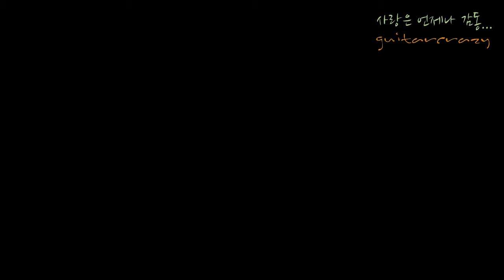수상한놈들-무 워터마크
놈은 망을 보고 한놈은 막대로 뒷문을 따려고 노력 중입니다.
사람이 오자 망보던 놈이 신호하고 다른곳으로 갑니다.
차안에는 카메라와 와이프 제자들 재료비가 현금으로 있었습니다.
대낮인데도 이러니 밤에는 오죽할까요?
앞으로 귀중품은 절대로 차에 놔두지 말아갸겠습니다.